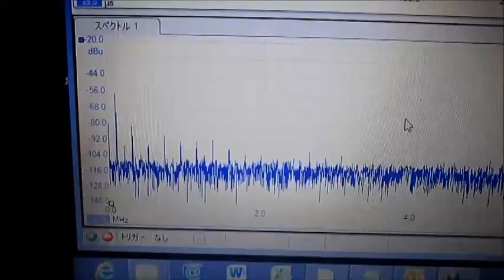超音波（測定・解析）システムの開発 ultrasonic-labo